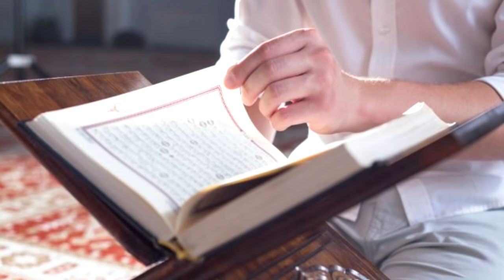ПАЙҒАМБАРИМИЗ (с.а.в) ни АВТОБУСДА КЎРДИМ таъсирли хикоя